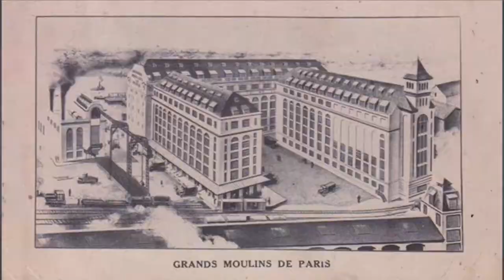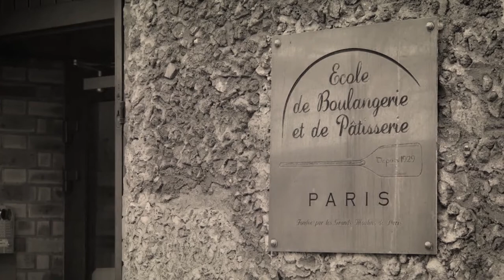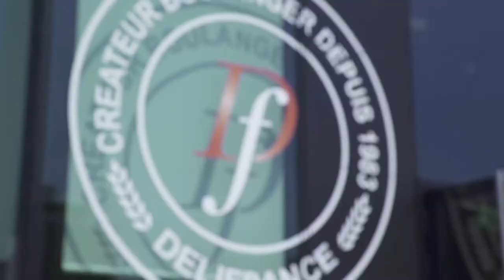The history of Délifrance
Réalisation d'un film retraçant l'histoire de Délifrance de 1919 à nos jours.

Production of a film retracing the history of Délifrance from 1919 to the present day.

Bienvenue sur la chaîne de VISIGO, agence de communication audiovisuelle éditrice de contenus qui ont du ❤️

VISIGO conçoit vos lignes éditoriales, imagine des concepts et produit vos films d’entreprises. Découvrez quelques-uns de nos projets

➡️ AUTRE REGARD : Notre magazine mensuel consacré aux initiatives solidaires, durables, coopératives et aux nouveaux modèles économiques auxquels nous croyons.

➡️ GOOD Vibes : Parce qu’un collaborateur heureux donne le meilleur de lui-même, GOOD Vibes participe à la naissance de votre nouvelle entreprise !